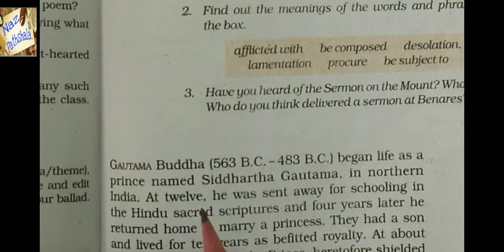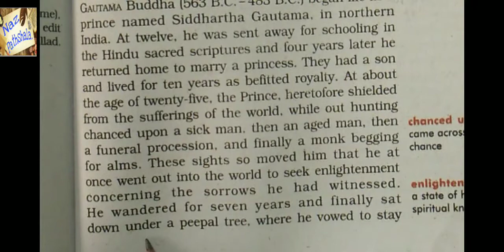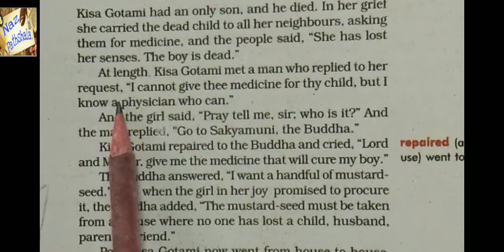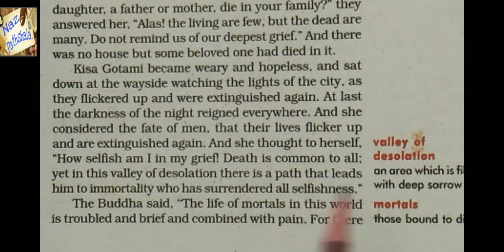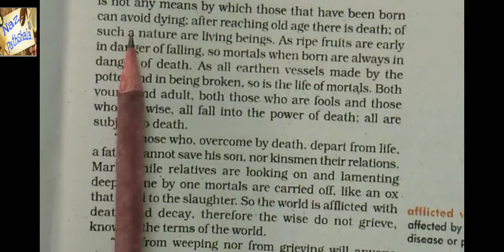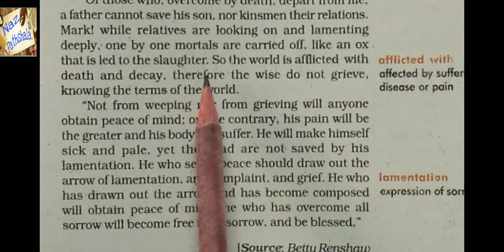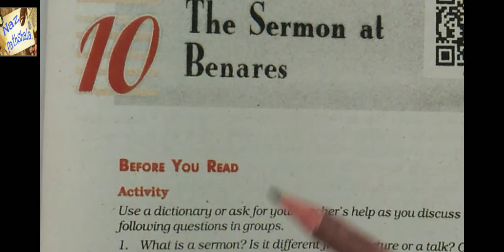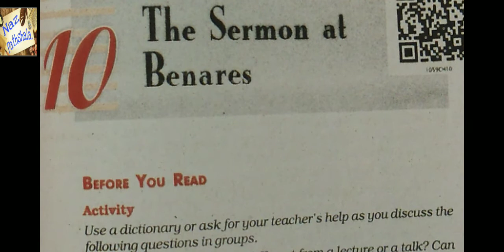THE SERMON AT BENARAS class 10/SUMMARY OF THE SERMON AT BENARAS class 10/ FIRST FLIGHT CH 10 /Ch 10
You will able to understand  the full chapter.
    THE SERMON AT BENARAS class 10/SUMMARY OF THE SERMON AT BENARAS class 10/ FIRST FLIGHT CH 10 /Ch 10 /Naz pathshala

The sermon at benaras class 10/ch 10 the sermon at benaras class 10/first flight  the sermon at benaras / the sermon at  benaras/ first flight chapters 10 /the sermon at benaras summary/the sermon at benaras NAZ PATHSHALA
the sermon at  banaras class 10/ch 10 first flight the sermon at Benaras class 10/ the sermon at  benaras full chapter./summary of the sermon at Benaras
 class 10/ FIRST FLIGHT CH 10  CLASS 10/ CH 10  first flight FULL EXPLANATION/

Explanation in English to Hindi

Difficult word meaning explain

Word to word and line to line explanation

It is very useful for  you must watch it.

1. Cbse class 9-12 updated news.

2 Cbse class 9-12 all books and its chapter explanationation in easy manner(.English subject)

3 Cbse class 9-12 all chapter word to word explanation with its difficult wordmeanings.

4 Chapter explanation in both language English and Hindi.

5 English to English and English to honey Explanation.

6 Improve your speaking English in very easy manner.

7 Improve your Grammar.

8 Improver your English literature.

9 Preparation for your  any compitition exam for English subject.

10 In very easy langauage as well as example method use to explan your doubts.

11 Improve your communication skills.

12 All chapters (English subject) - first year,second year and final year.

13 Improve life and management skills.

Naz Pathshala